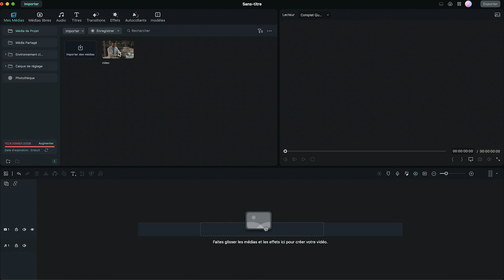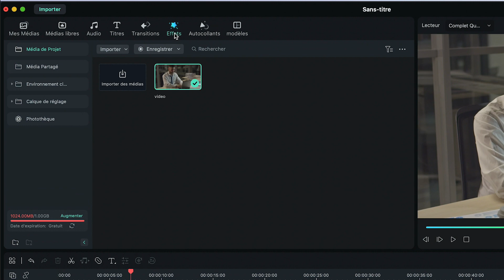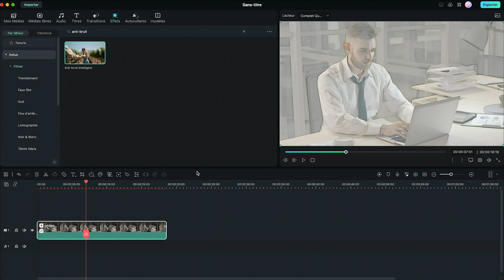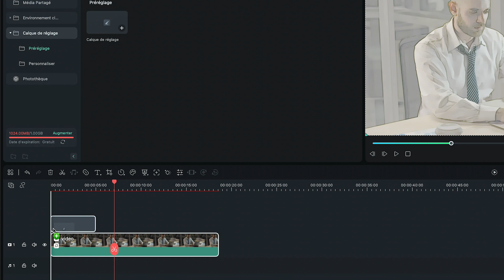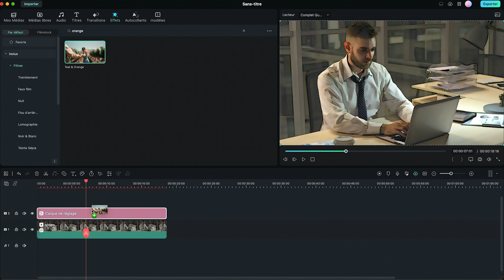Comment créer un petit look CARTOON / DESSIN ANIMÉ avec Filmora ? Tutoriel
✨ Salut à tous ! Dans ce nouveau tutoriel, nous allons apprendre à transformer un plan normal en look cartoon/dessin animé en utilisant directement quelques effets de Filmora

✔️ Téléchargez Filmora

Aujourd'hui on se transforme en cartoon. L'effet est suffisamment convaincant pour lui donner un tuto à part entière. Si jamais il vous sert dans un projet ou autre, ou si vous arrivez à l'améliorer, franchement n'hésitez pas à nous faire parvenir votre vidéo. Nous sommes curieux de savoir comment votre créa travail en fonction des tutos que l'on vous propose.

🔶🔶 Contenu 🔶🔶
00:00 - Intro
00:45 - Rajouter les effets
02:30 - Retoucher les couleurs
03:50 - Rendu final
04:05 - Conclusion